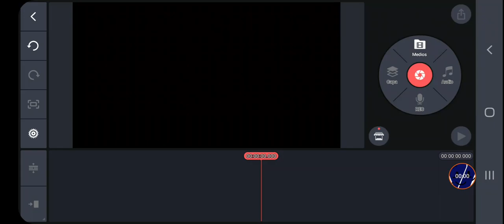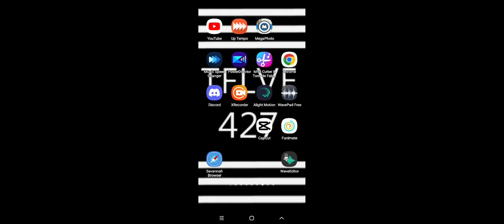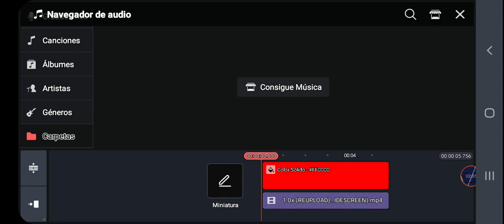(REQUESTED) How to make Red Effect on Kinemaster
Requested by @gabo777channel